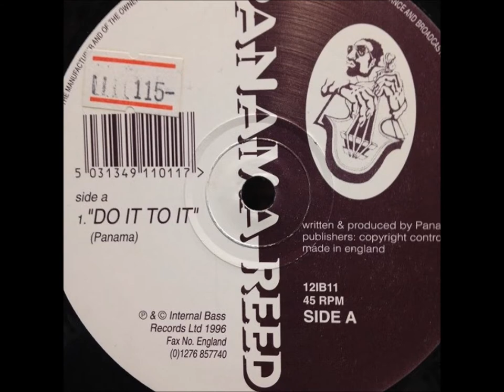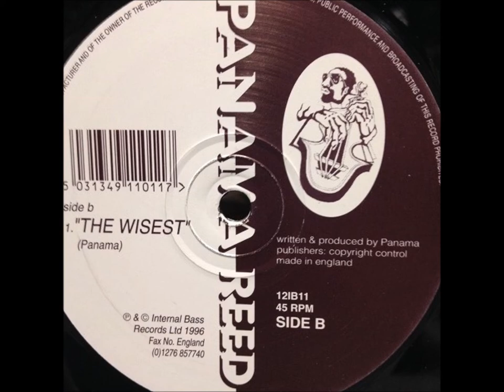Panama Reed - Do It To It, The Wisest